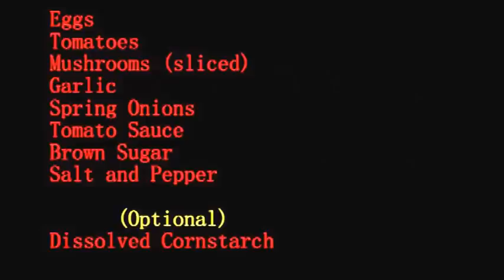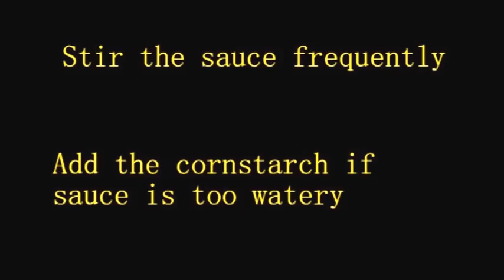Mushroom Omelette (Foe Yong Hai)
Omelette filled with vegetables and rich in tomato sauce. Quick and easy dinner to prepare.